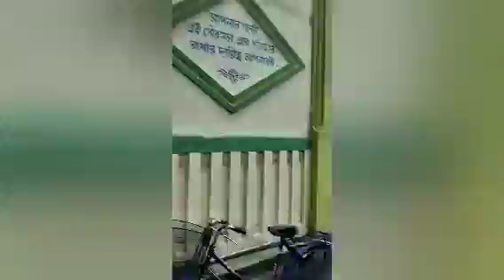বাঁধাকপির তরকারি // প্রতিবাদ করতে হবে ভয পেলে চলবে না//Bangali Vlog